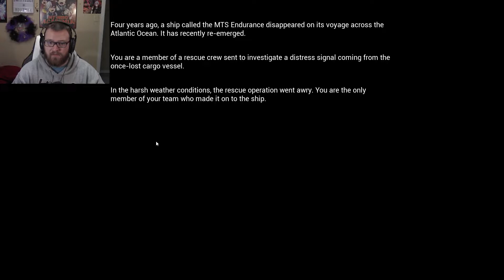This Ship Is DEFINITELY Not Abandoned! | Lazaret Demo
Here I am on mission to rescue survivors from a missing ship, and I have a hulking monster following me around! This isn't how I wanted my day to go!

Verse of the Day:
"The Lord is my strength and shield. I trust him with all my heart. He helps me, and my heart is filled with joy. I burst out in songs of thanksgiving."